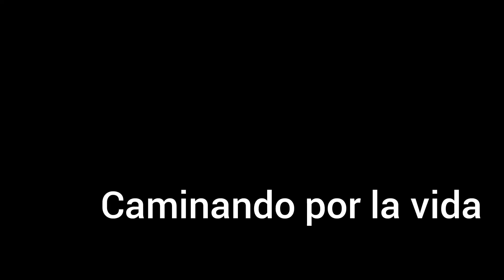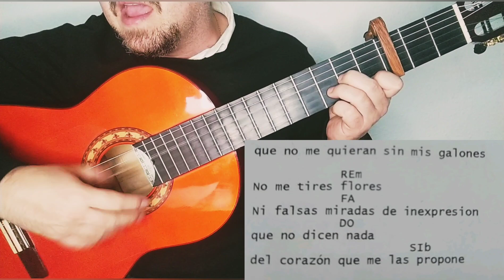Caminando por la vida. Melendi. Letra con acordes. Tutorial de guitarra acordes faciles